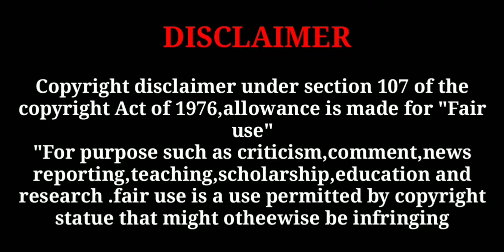deadlockgamers#(DL MALLIM VS TN NOBITA)1VS1